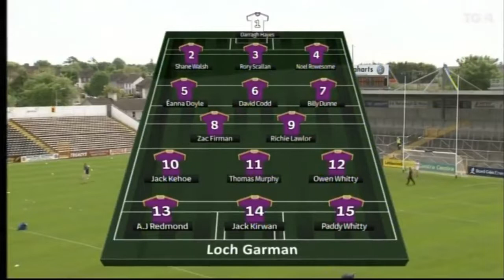Wexford v Dublin minor 2018